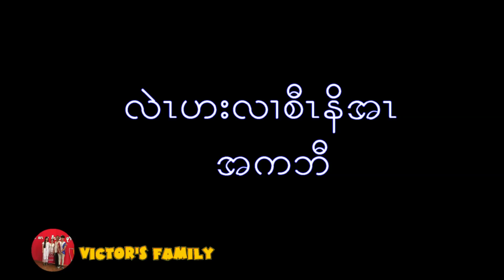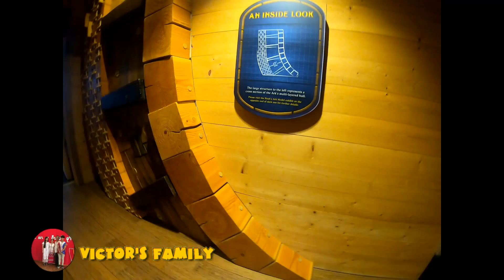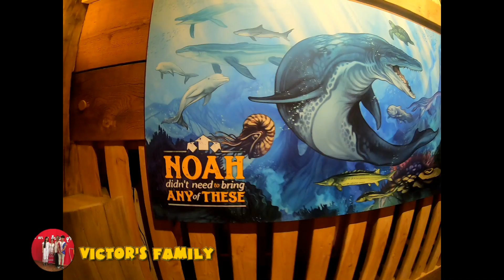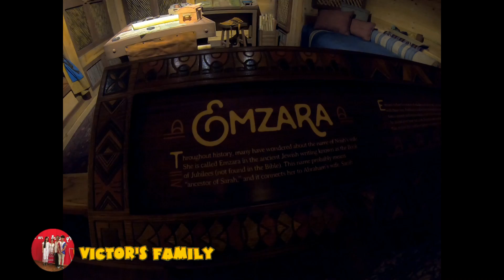visit noah's ark in kentucky